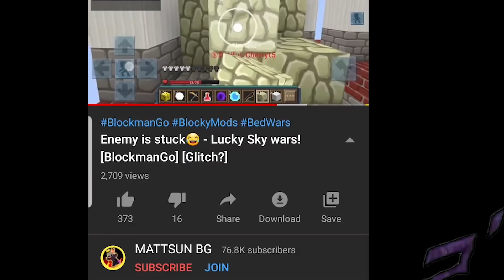Power of Legendary Golden sword in Bed wars!?😍 - BlockmanGo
👆BG official youtube channel👆

BlockmanGoAndroid,BlockmanGoYoutuber
BlockmanGoGlitch,BlockmanGoPro
BlockmanGoLegend,BlockmanGoMod
BlockmanGoNewUpdate
BlockyModsBedWars,
BlockmanGoGcubes,BlockmanGoTroll,
BlockmanGoGood,
BlockmanGoSkyBlock,BlockmanGoStrongest
BlockmanGoбедварс,
BlockmanGoеггварс,
BlockmanGoскайварс,
BlockmanGoAmaan
BlockmanGoNotNever
BlockmanGoMATTSUN